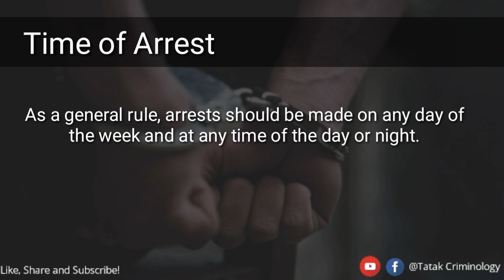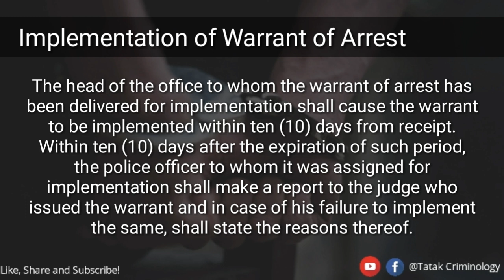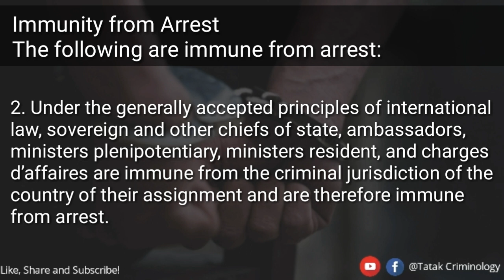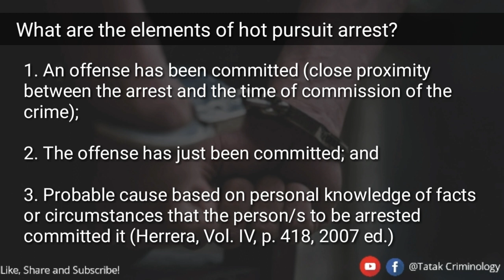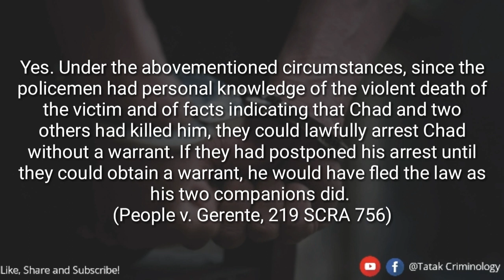WHAT IS ARREST? | WARRANTLESS ARREST? ETC.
What is Arrest?

Arrest is the taking of a person into custody in order that he may be bound to answer for the commission of an offense.

Reference: PNP Operational Procedure

Artist: Wayne Jones | Track: Mr. Sunny Face
audiolibrary